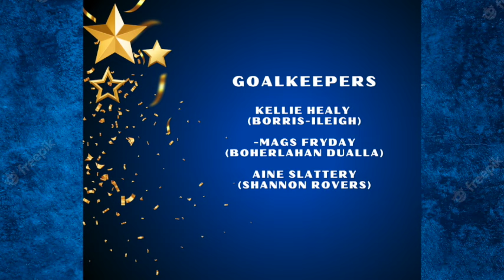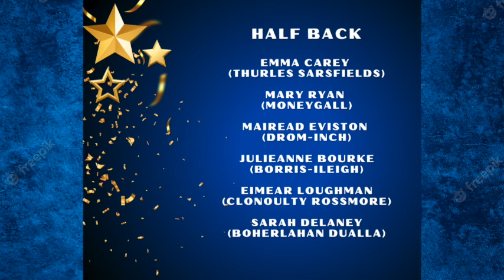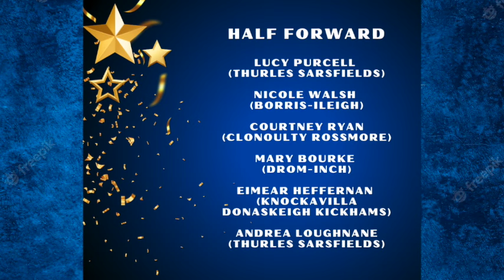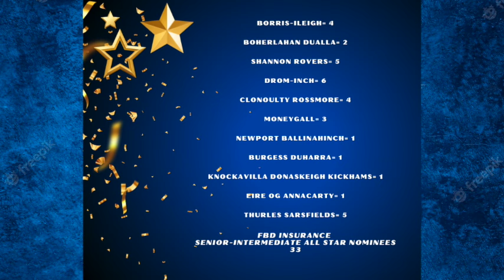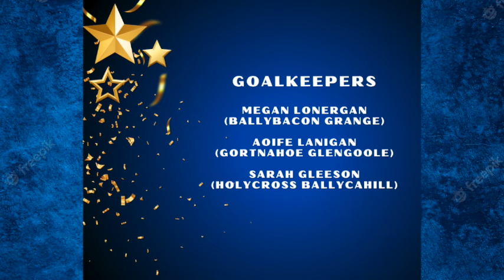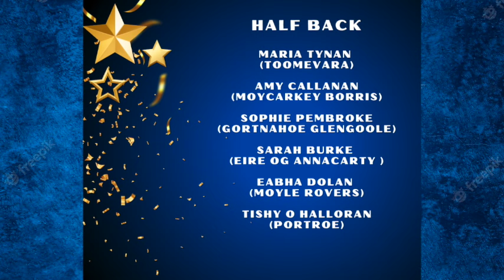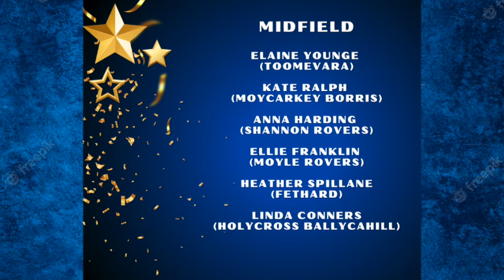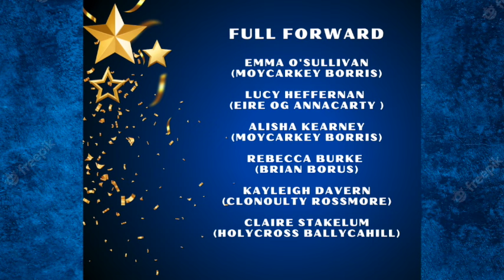S3 E7 FBD All-Star nominees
In this weeks episode we announce the FBD insurance All-Star nominees.